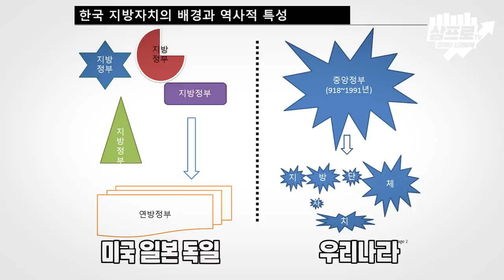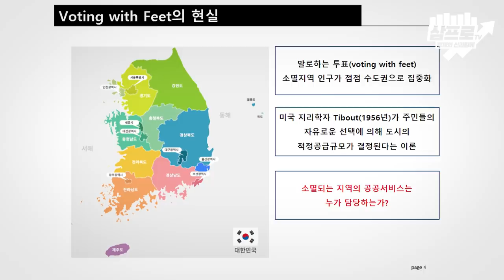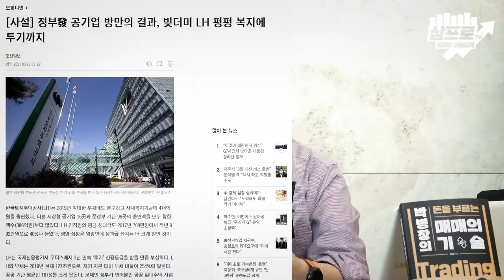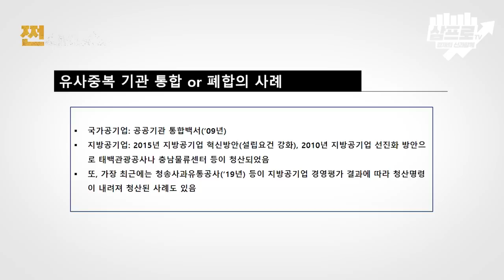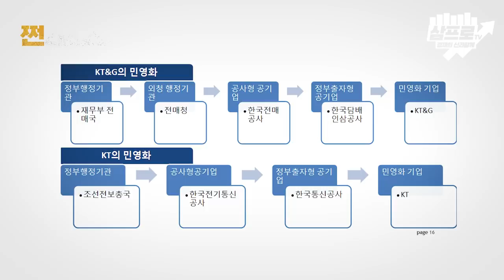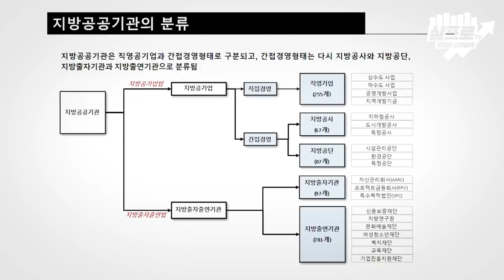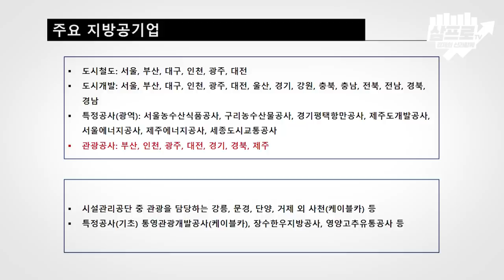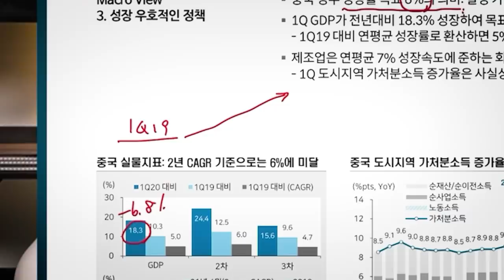지역 소멸 시대, 1549개의 공공기관은 어떤 일을 하고 있을까? f. 지방공기업평가원 류숙원 박사 [쩐래동화#18]